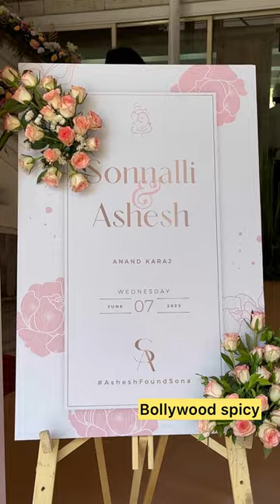Sonnaalli Seygall Ashesh Sajnani Wedding Ceremony | Laxmi Rai Sahil Salathia & Many More